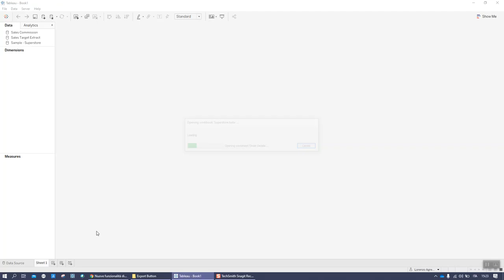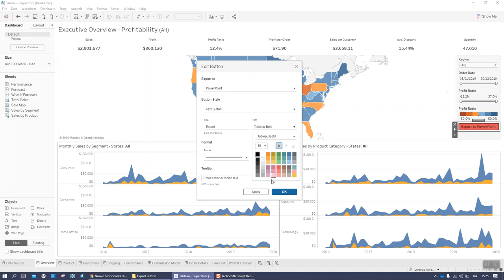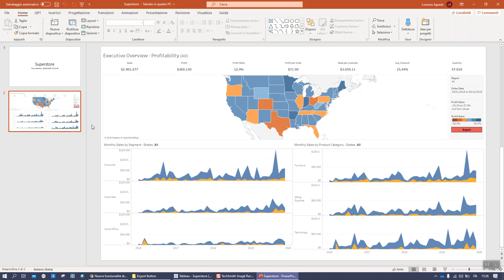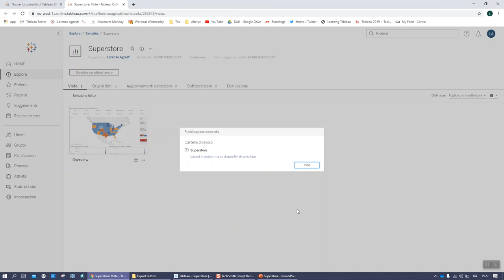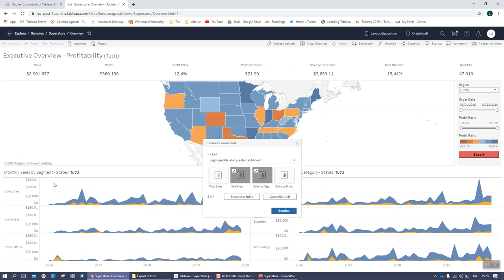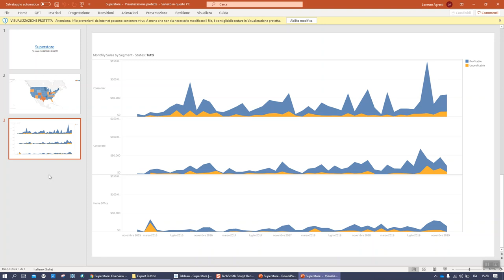Export Button - Nuove funzionalità Tableau 2020.1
La versione di Tableau 2020.1 ha portato con se diverse ed interessanti novità. Una delle più utili è sicuramente quella dell’ “Export Button” che consente di esportare rapidamente la dashboard nei formati PowerPoint, PDF ed imagine.
Scopriamo nel dettaglio cosa sono e come funzionano.

►ARGOMENTI TRATTATI:
00.12 Cosa sono gli Export Button e perché sono utili?
00.37 Come si utilizzano
           01.02 Come inserire un Export Button
           01.24 Come modificare un Export Button
           02.55 Esempio 1 - PowerPoint
03.36 Gli Export Button su Tableau Server o Tableau Online
           04.43 Funzionalità aggiuntive su Tableau Server o Tableau Online
           05.38 Esempio 2 –PowerPoint